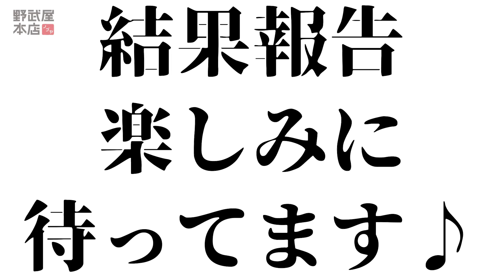頭皮を揉め‼︎ お金０円 特別な知識 技術無しで可愛くなれちゃう方法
頭皮をモミモミすれば良いことが次々に起こる♪